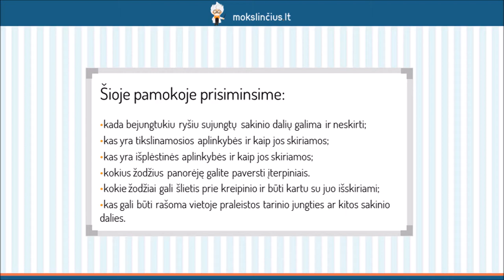Pasirenkamosios vientisinio sakinio skyrybos taisyklės - Mokslinčius.lt - Tavo mokytojas telefone !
Šios pamokos metu pasikartosime, kada bejungtukiu ryšiu sujungtų sakinio dalių galima ir neskirti, kas yra tikslinamosios aplinkybės ir kaip jos skiriamos, kas yra išplėstinės aplinkybės ir kaip jos skiriamos, kokius žodžius panorėję galite paversti įterpiniais, kokie žodžiai gali šlietis prie kreipinio ir būti kartu su juo išskiriami bei kas gali būti rašoma vietoje praleistos tarinio jungties ar kitos sakinio dalies.